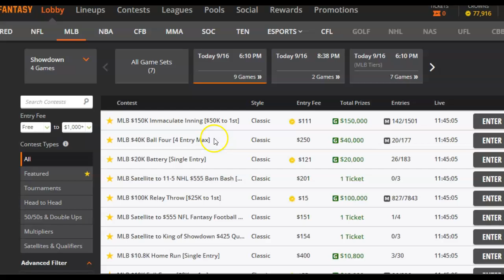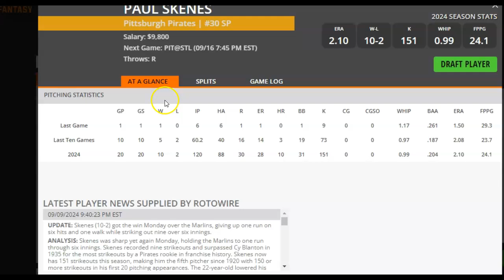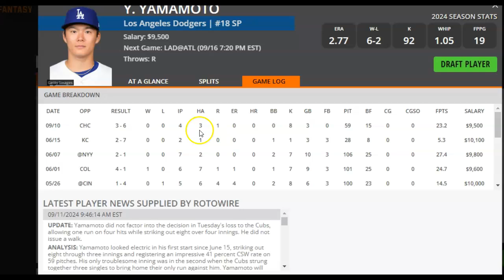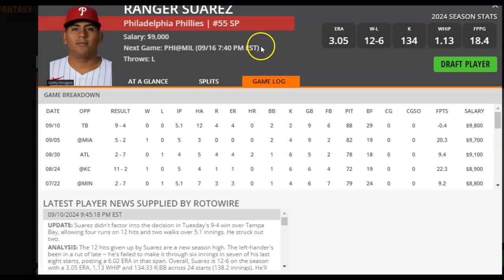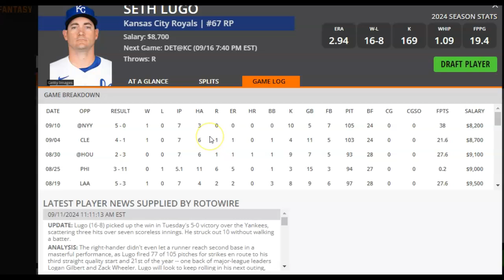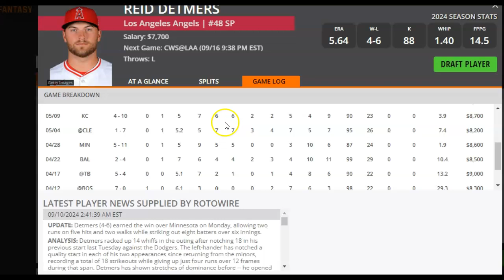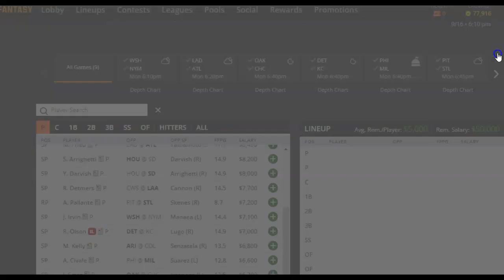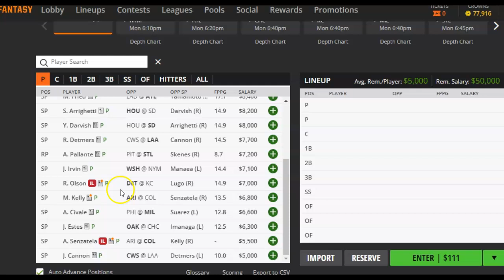MLB DFS Pitchers to Target and Fade for DraftKings and FanDuel 9/16/24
DFS Army's Razzle takes a look at which MLB pitchers to target and which ones to fade on DraftKings and FanDuel for Monday, September 16, 2024. Grab these expert plays today and get in on the action!